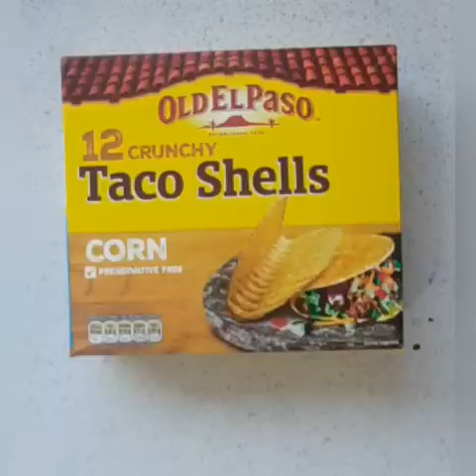Chicken Mexican tacos recipe||Tacos with chicken filling|| তাকোস এর রেসিপি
~Ingredients~
Tarmic,coriander,cumin,chilli powder 1 tsp each
Garam masalla powder 1/2 tsp
Taco shells 1 packet
(Cucumber,tomato,letus,onion,coriander leaf,green chilli for salad)
Mayonnaise 2 tbs